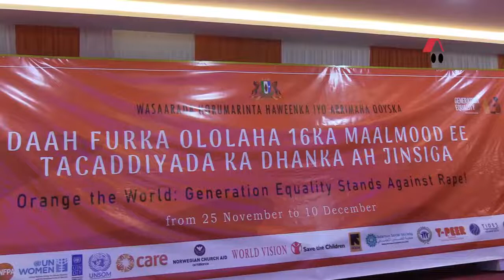Garoowe Munaasabad lagu daah furayey ololaha ka dhanka ah tacadiyada haweenka